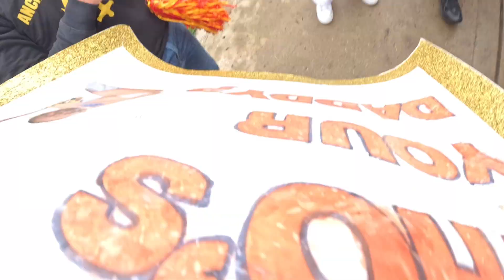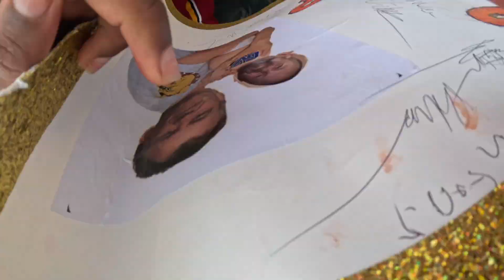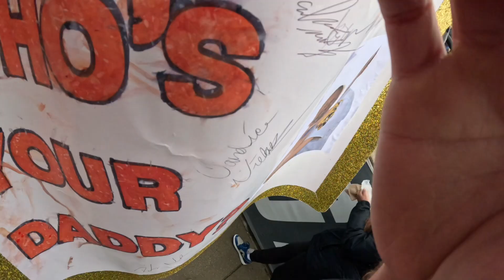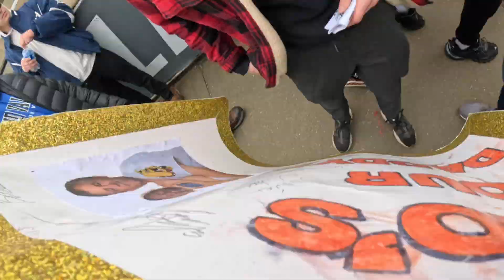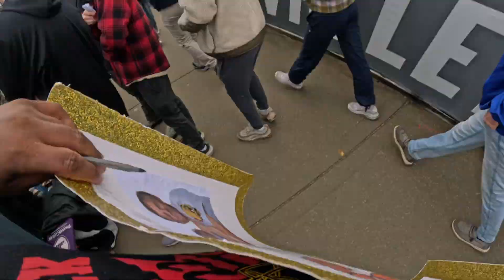Rivalry Week 🔥 Ferris State vs Grand Valley State Game Day Vlog